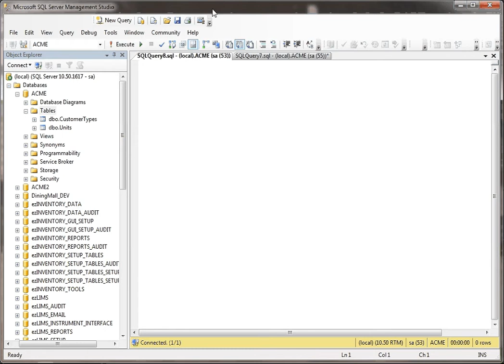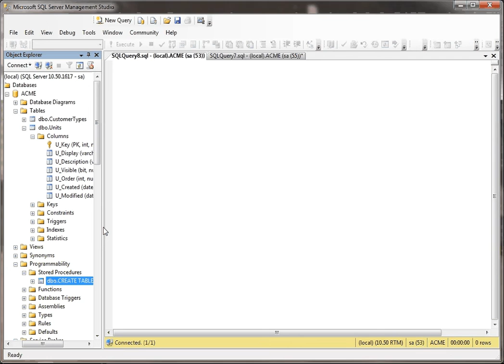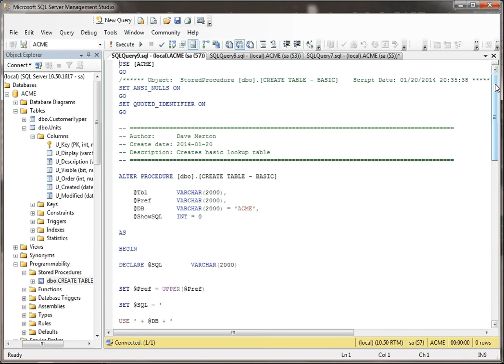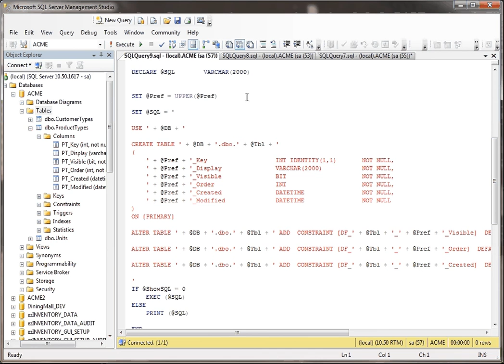SQL Server -- Table Scripting Tutorial Part 4 of 4 -- Specialty Stored Procedure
How to create a stored procedure that will dynamically create a table (table script) that accepts a table name and a table field prefix as parameters.